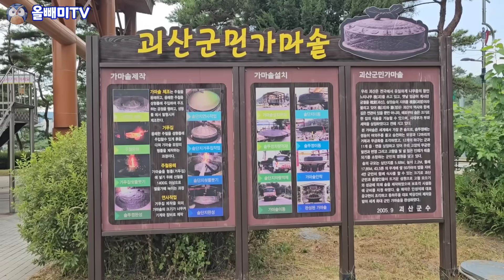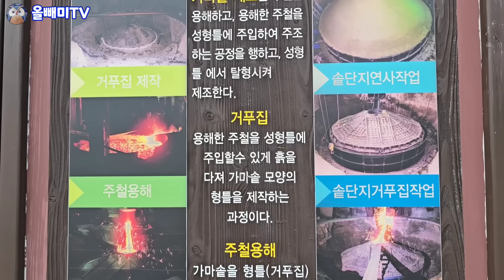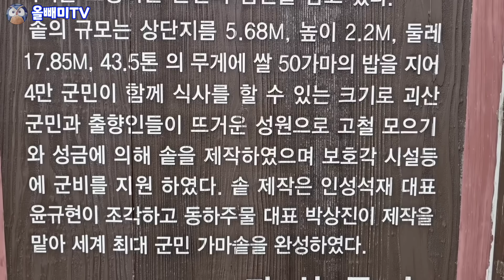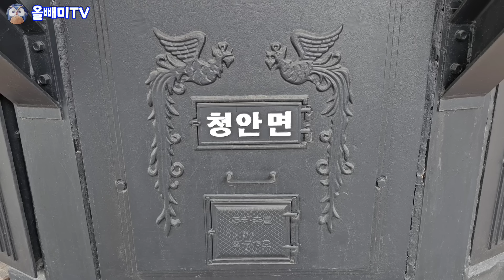5억짜리 괴물 가마솥 ♧ 우들끼리 한솥밥 해묵자